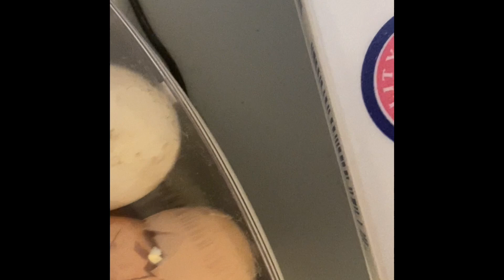Eggs hatching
Baby chicks hatching from a egg in my incubator￼.